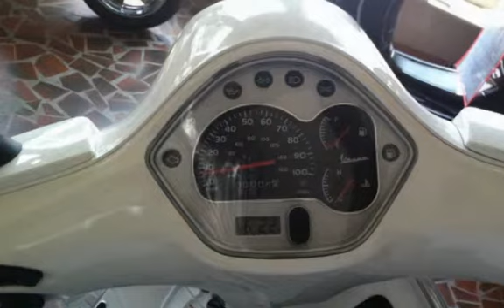2014 VESPA GTS 300 SUPER for sale in Marietta, GA